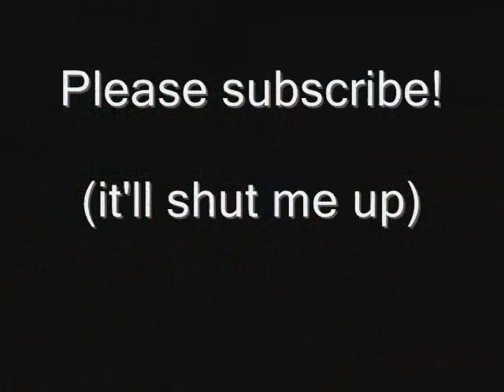Your plants are in my house!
Crazy fun stuff is growing like mad in my house and it's your fault. Oh yes I blame you.

ps: How's that for sounding mad? I did pretty good huh? :)